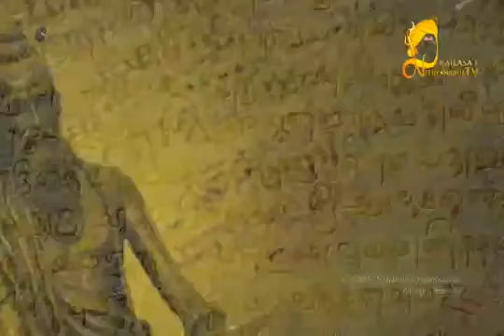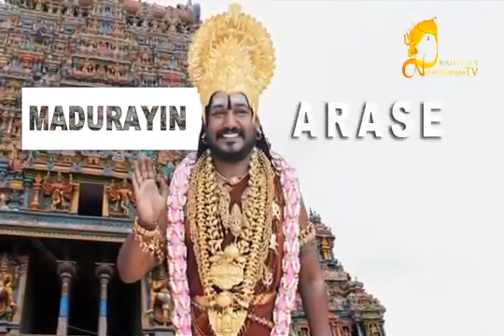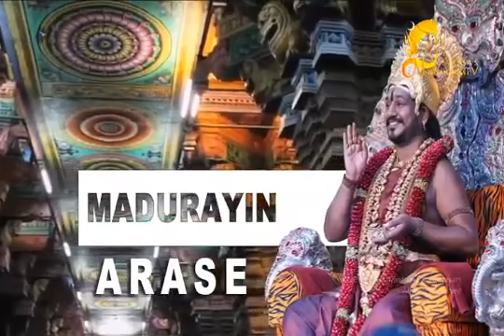Tamil Nithya Satsang with HDH Nithyananda Paramashivam